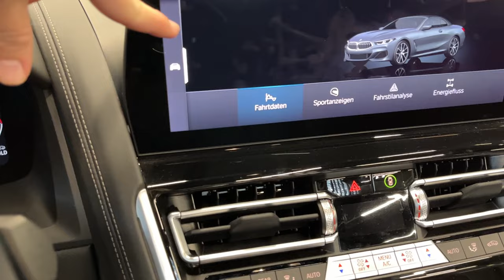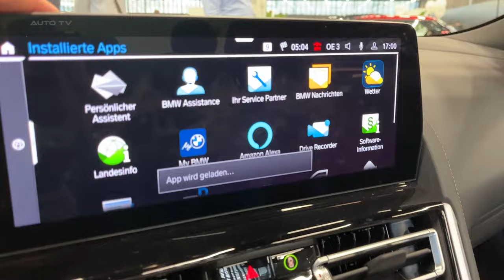All NEW BMW 8 Series Convertible 2024 - Visual OVERVIEW, exterior & interior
The BMW 8 Series Convertible aims to blend grand touring comfort with sports car performance, but this big two-door struggles to fully deliver on that lofty promise. Though blisteringly quick in a straight line, the 8 Series' substantial heft dulls its handling prowess, feeling more like a boulevard cruiser than corner-carver.

Under the long hood sits BMW's latest 4.4-liter twin-turbo V8 producing 523 horsepower. Mash the throttle and the M850i xDrive rockets forward with real vigor, hitting 60 mph in just 3.7 seconds. The eight-speed automatic transmission snaps off rapid yet smooth shifts, ably routing the V8's 553 lb-ft of torque to all four wheels.

Blasting down an on-ramp with the power-folding fabric roof stowed is an exhilarating experience. This soft-top setup looks far better than the old cumbersome retractable hardtops of previous BMW convertibles. Dropping the top takes just 15 seconds at speeds up to 31 mph.

Enlisting winds of change
However, the 8 Series can't quite match rivals like the Mercedes S-Class Cabriolet when it comes to interior opulence. While comfortable and well-equipped, the BMW's cabin design feels more familiar than truly special. The center stack's busy control layout looks too similar to lesser BMWs.

Dialed up to Sport+ mode, the 8 Series Convertible exhibits decent body control for a 4,700-pound ragtop. But the sheer mass is ever-present, exhibiting noticeable body lean and firmly refusing to change direction as crisply as the coupe model. The steering is accurate yet oddly numb on-center.

A mixed bag overall
At over $115,000 as-tested, the M850i Convertible faces incredibly stiff competition from premium rivals like the aforementioned Mercedes, as well as the Bentley Continental GT Convertible. For similar money, buyers could opt for livelier sports cars like the newly-launched Chevy Corvette Convertible.

BMW has undoubtedly created a supremely competent luxury convertible with a thrilling turn of speed. But the 8 Series struggles to fully embody the "ultimate driving machine" ethos in this heavy, pricey open-air form. For sheer wind-in-your-hair grand touring, BMW's coupe-cabriolet plays the smooth cruiser role nicely. Just don't expect sharp sports car handling to match that muscular V8 motivation.